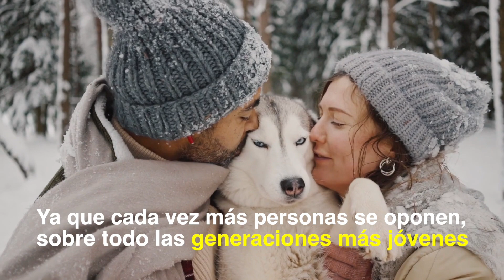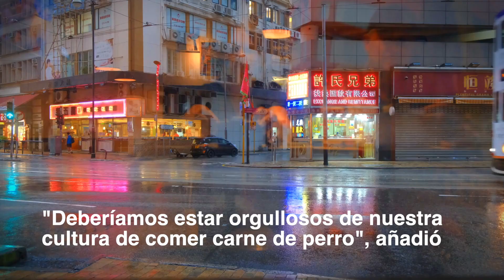Corea considera prohibir el consumo de carne perro - HogarTv producido por Juan Gonzalo Angel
¡SÍGUENOS!